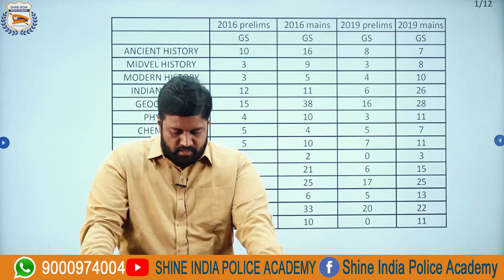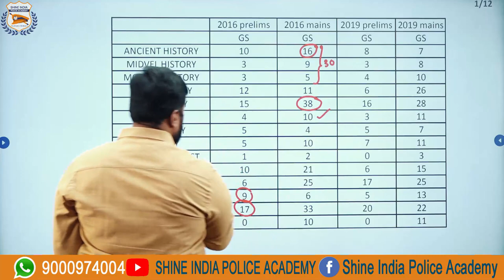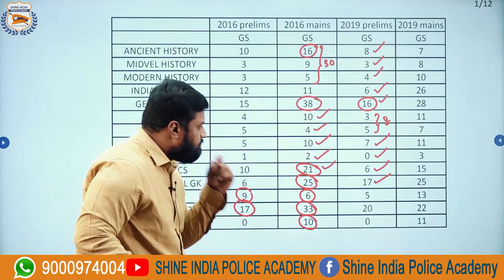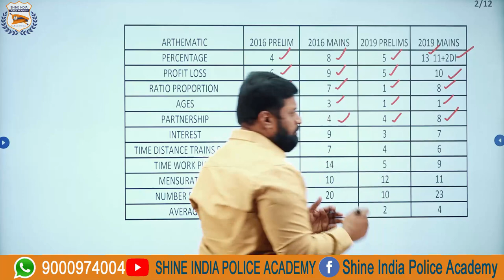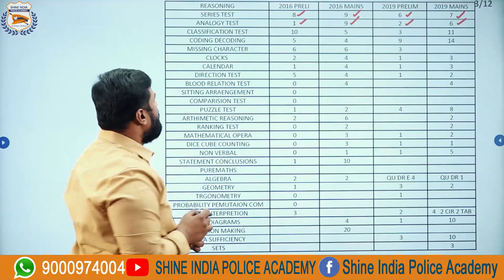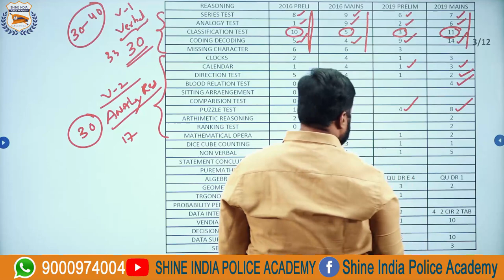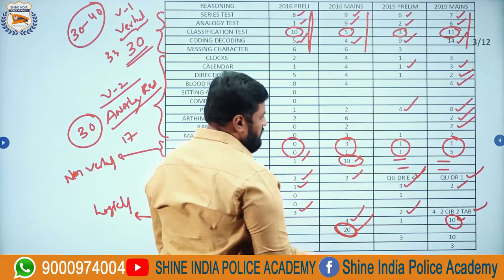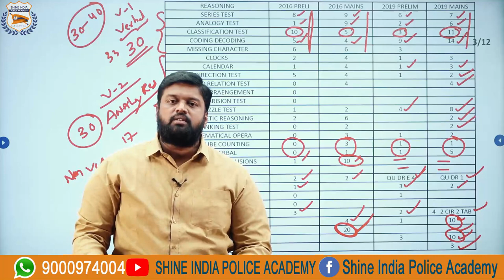TS SI SUBJECT WISE WEIGHTAGE From 2016-19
Question Paper Available on App in Free Study Material section.